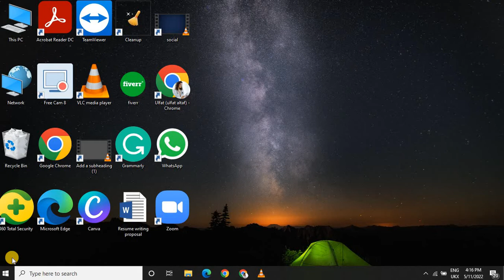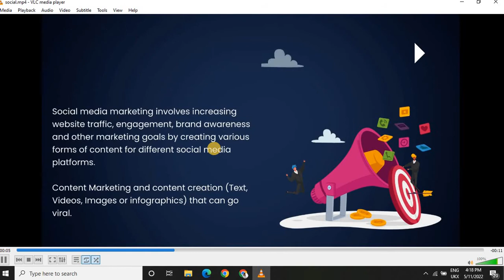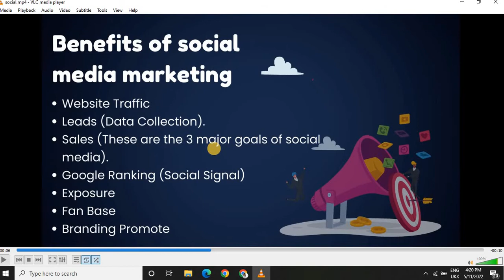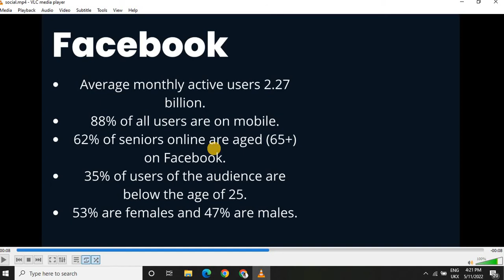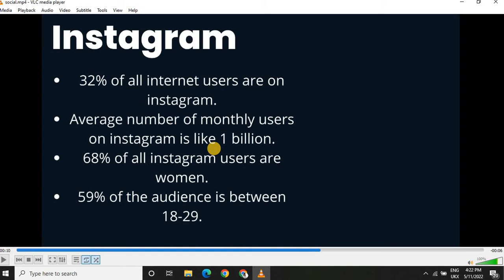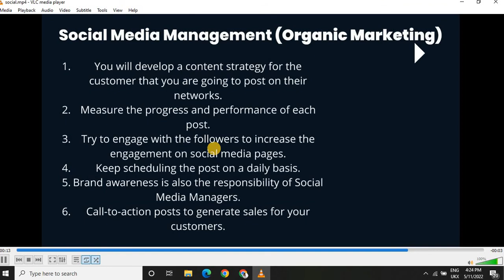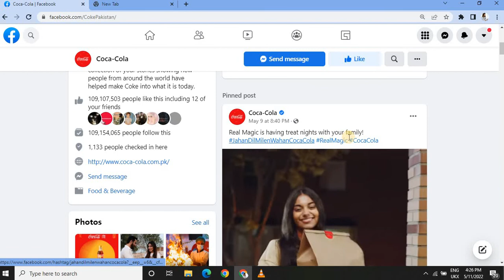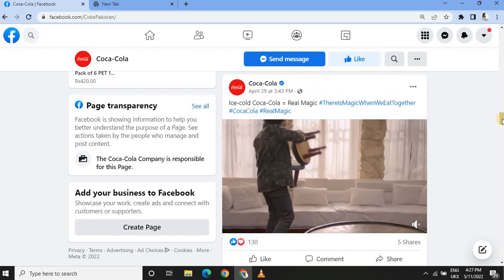Social Media Marketing For Beginners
Hello Viewers
In This Video I will teach you Social Media Marketing For Beginners and proper Social Media Marketing .

Before building a social media marketing plan, you need to start with the fundamentals; a definition of the concept will provide a foundation on which to develop your understanding. At the simplest level, social media marketing involves the use of various social media channels to connect with more customers and lead them to your product or service. That is an excellent place to start, but it doesn't tell the whole story.  Neil Patel, one of the most successful entrepreneurs in the social media realm, defines social media marketing as the process of "creating content that you have tailored to the context of each social media platform to drive user engagement and sharing." This definition expands our view to see the need to understand the differences between the various platforms and to be clear about our goals.

The Benefits of Social Media Marketing
Many organizations jump into social media marketing or develop a social media marketing plan without thinking much about the outcomes. It doesn't make sense to invest time, energy, or money in social media without understanding the benefits. A clear view of potential outcomes can help you evaluate the cost-benefit and fine-tune your strategy for the best results. Here are just some of the possible benefits:
✅ Better awareness of your business and brand
✅ High website traffic
✅ More sales leads
✅ Increased sales
✅ Good customer engagement
✅ The chance to better understand customers